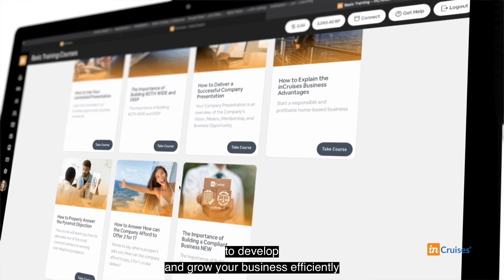Mensaje de Feliz Año Nuevo de parte del Codirector General de inCruises, Michael Hutchison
Esperamos que este año esté lleno de recuerdos inolvidables, experiencias increíbles y viajes transformadores.

Mira el video de arriba para escuchar un mensaje especial del Codirector y Cofundador de inCruises, Michael Hutchison, en donde recuerda lo que logramos en el 2022 y lo que esperamos en el 2023.